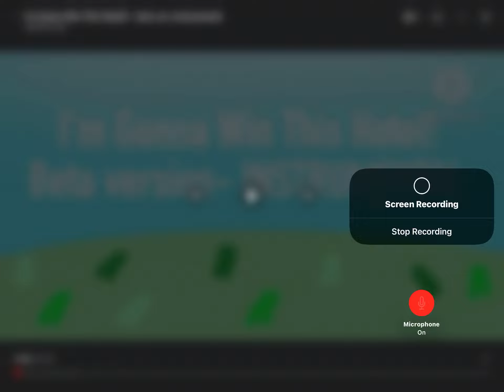I’m gonna win this hotel (velvet cover)